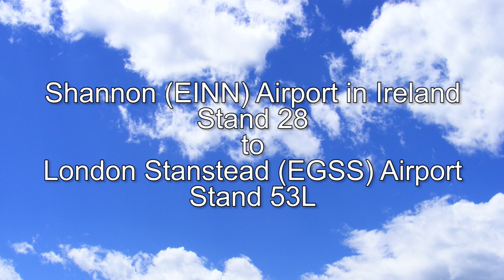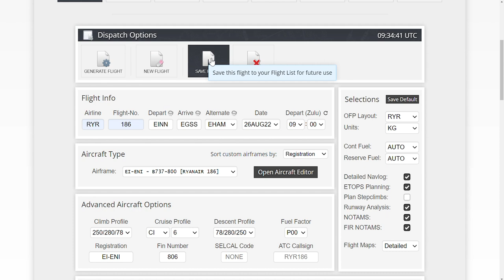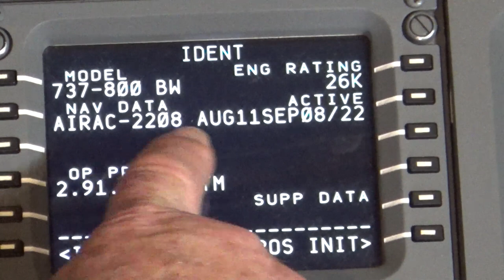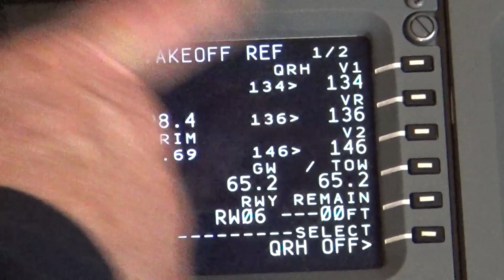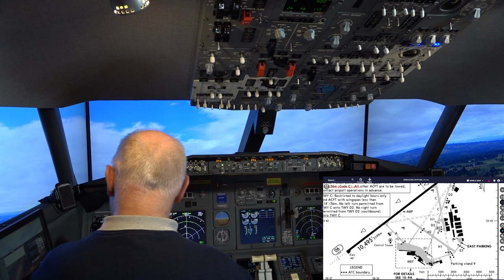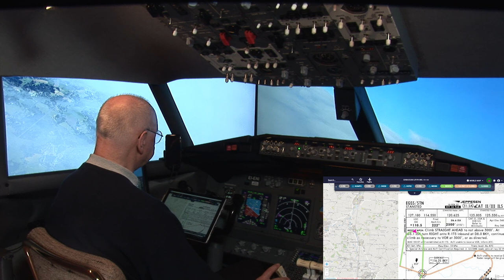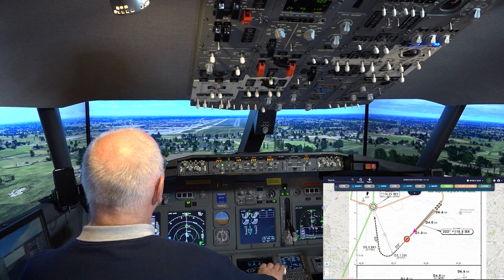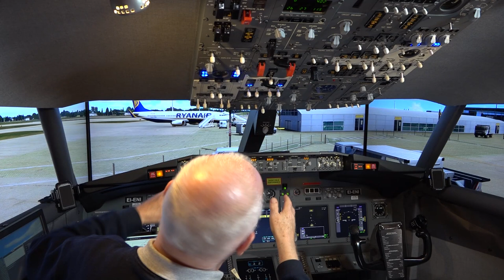Ryanair Flight 186 EINN to EGSS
@Agent M ua, Writes: "Can you do a flight from Shannon (EINN) to Stanstead (EGSS) please?" And of course we can! We will follow Ryanair Flight 92 (FR92). Shannon (EINN) Airport Scenery is Freeware with thanks to Chris Klose and Robert Byrne and Stanstead (EGSS) Airport Scenery is made by Gary at UK2000. The video is 1 bag of popcorn plus 31 minutes long; 1080p HD and is free to download and use with no attribution necessary.  Enjoy!
ROUTING: EINN/06 ABAGU3A ABAGU DCT SLANY UL9 STU P2 BEDEK BEDEK1L EGSS/22
Quick Chapter Points:
00:06:19 Pre-Flight Preparation
00:17:01 Preparing Navigraph Charts
00:20:05 Preparing the Cockpit at Stand 28
00:26:14 Programming the FMC/CDU
00:40:12 Pushback and Engine Start
00:51:21 Cleared for Take-off Runway 06
00:56:37 Time for Supersonic Champagne and Caviar
00:57:30 Descent and Approach
01:14:41 Cleared to Land Runway 22
01:15:13 "I Have Control" (Manual Landing)
00:00:00 Shutdown at Stand 53L
NEXT FLIGHT: @777 300 ER Wrote: "Can you fly Tampa to Miami - it should be less than an hour."